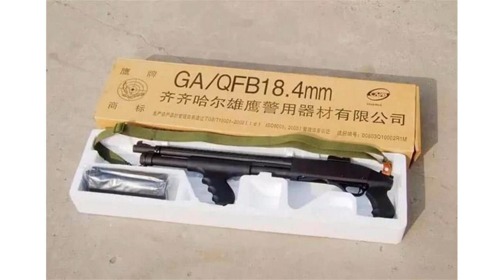美国华裔留学生一枪击毙歹徒：这款强悍武器竟然是中国造！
去年年末，一个中国留学生登上了美国各大新闻的头条，他是密歇根州立大学的中国留学生，在12月6日凌晨，三名歹徒携枪闯入他的住处实施抢劫，立刻拿起枪反击，当场击毙一名歹徒，其余两人逃窜。事发之后，该名留学生将经过发到网上，当地《侨报》也做了报道，于是走红全美。这个事情的有趣之处是中国留学生使用中国产的武器击毙了歹徒。这次“立功”武器的是一支HAWK12号霰弹枪。很多观众看到这款霰弹枪照片会感觉很熟悉，原来这就是由我国生产的97式霰弹枪，银行的武装押运员经常装备此枪。这名留学生击毙歹徒所使用的HAWK981式12号霰弹枪，其实是我国黑龙江雄鹰集团生产的97式霰弹枪，型号为GA/QFB18.4mm警用霰弹枪，该枪基本上是著名的雷明顿870型霰弹的仿制品，广泛的用于民用和警用。HAWK981霰弹枪在美国十分畅销，售价只有原版的雷明顿870型霰弹的三分之一，做工却十分厚道，主要零件都是金属切削或锻压机加工件，比雷明顿870还要坚固耐用。该枪在促销时还免费附赠战术导轨和鬼环瞄准具等战术附件，性价比极高，在美国经常出现一枪难求的情况。HAWK981霰弹枪是一种泵动式霰弹枪，又被称为唧筒式霰弹枪，就是我